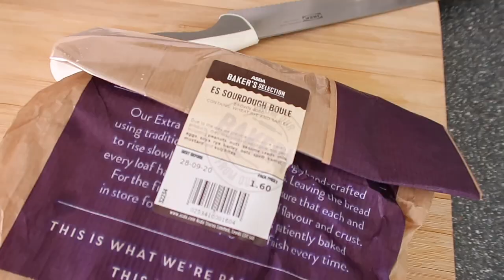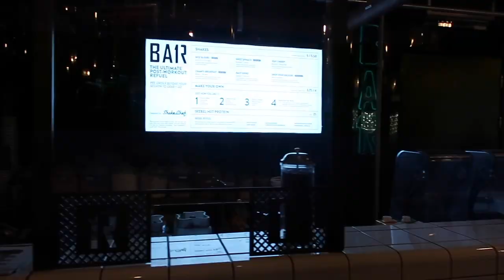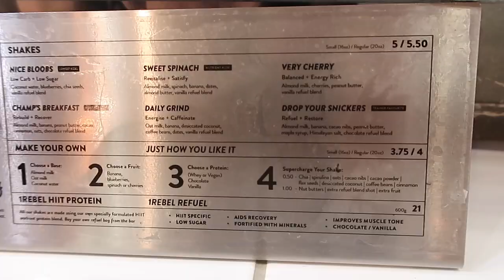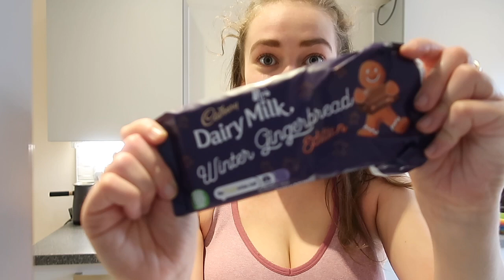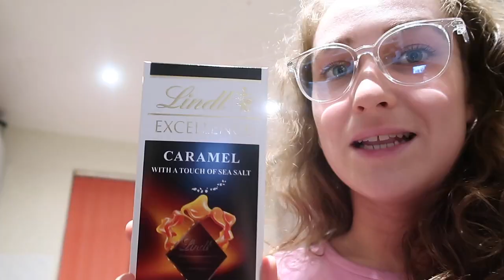A FULL WEEK OF EATING & WORKOUTS!!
follow me over on Instagram for exclusive videos and content updates: @lucemundenxx